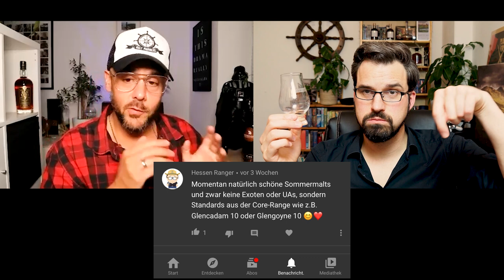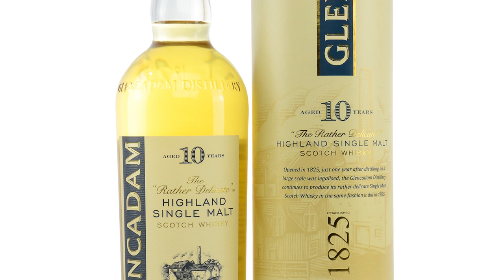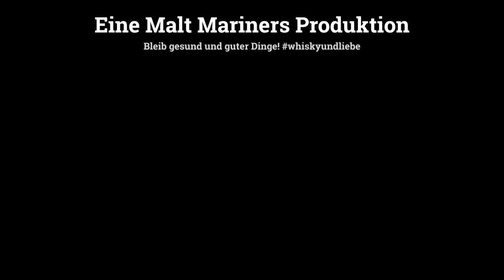Glencadam 10 Jahre - Malt Mariners Whisky Review 148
Paddy und Leon verkosten einen (noch) Underdog aus den östlichen Highlands. Schon Glencadam im Glas gehabt? Sagt uns eure Meinung in den Kommentaren!

00:00 Intro
03:10 Nosing
05:55 Tasting
07:55 Fazit
13:40 Blending mit Sea Shepherd Navy Strength
19:00 Outro/ Outtakes

Glencadam 10 Jahre
Typ: Single Malt Scotch
Herkunft: Schottland, Ost-Highlands
Brennerei: Glencadam Distillery
Stärke: 46% Vol.
Kühlgefiltert: Nein
Gefärbt: Nein
Fassreifung: Ex-Bourbon
Preis: ~ 35 €

Slainte Freunde!

Dieses Video enthält bezahlte Werbung (Sponsorflasche), von Kirsch Import zur Verfügung gestellt - Danke dafür!
Die Bildrechte liegen bei Leon Schuster - Malt Mariners, Dennis Jagusiak Wedding Photographie & Kirsch Import.